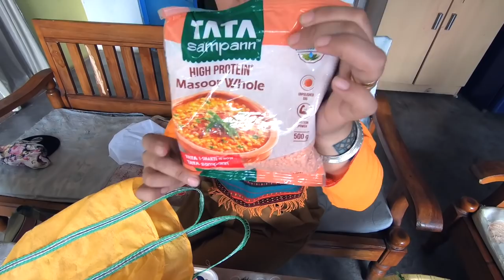Saturday Bazaar in Haflong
Every week on Saturday, Haflong hosts it's 'Bazaar Din'. A weekly market day where traders, farmers from all over Dima Hasao district and neighboring districts of Assam set up temporary shops in the main market area in the heart of the town. It is the place to be at to buy organic produce.
Do you have similar markets in your area?

*This video was made before the Covid19 situation got worse in India. The town is in lockdown mode now. Stay safe and stay at home people.

Love and strength to all. Let us defeat Covid19 so that we can enjoy our weekly bazaar dins in Haflong.

Daniel and ROOHI.